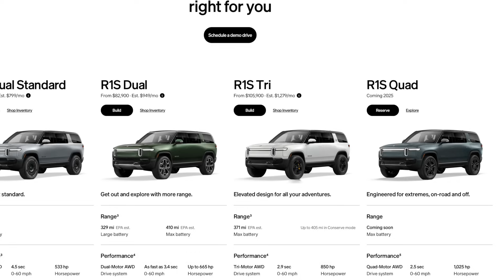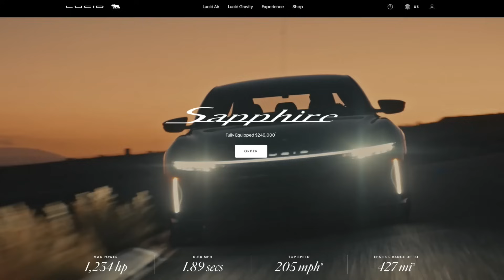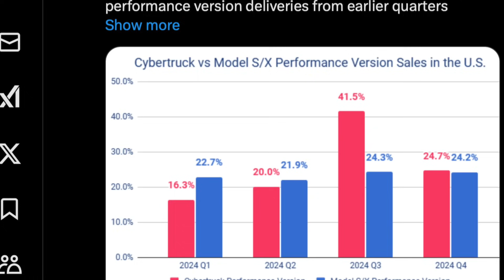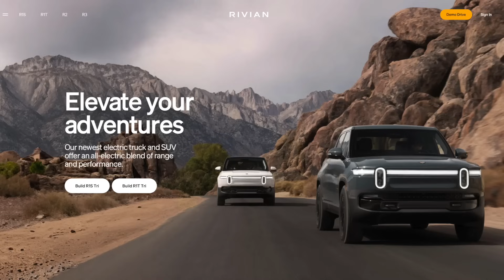Why EV Brands Are Obsessed With 0-60 Times